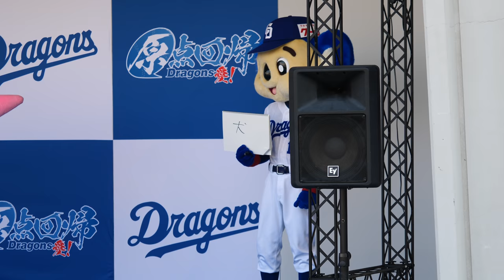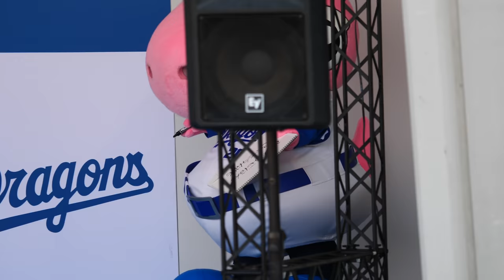【会場大爆笑お腹痛いw】恐怖でドアラ、シャオパオみんな危機を感じて逃げるハプニングwwwwwwwwwwwwwチアドラゴンズ2018が超天然www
20180421 Aichi Prefecture
Nagoya Dome
Japanese professional baseball team
Chunichi Dragons
cheerleaders CHEER DRAGONS
mascot DOALA